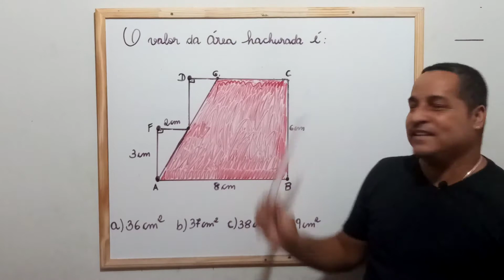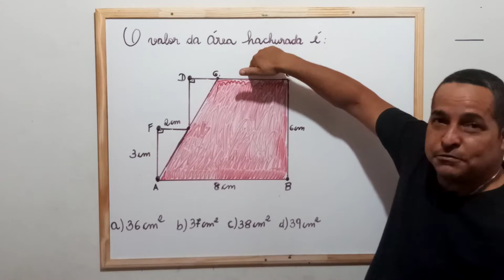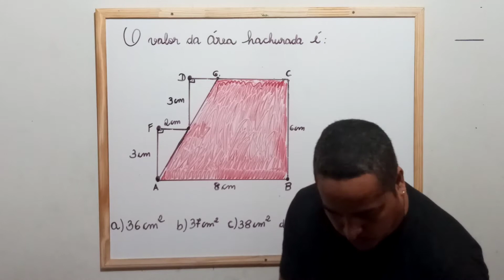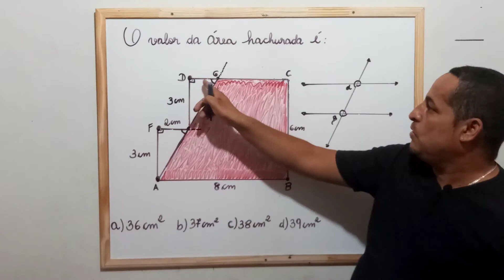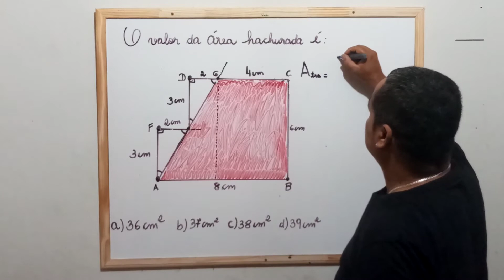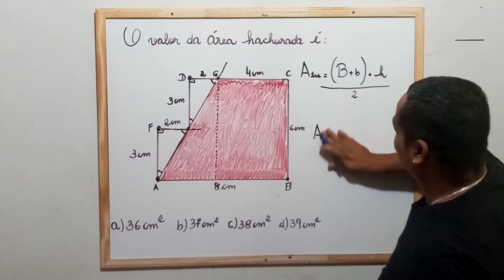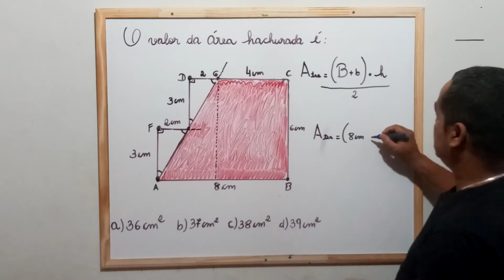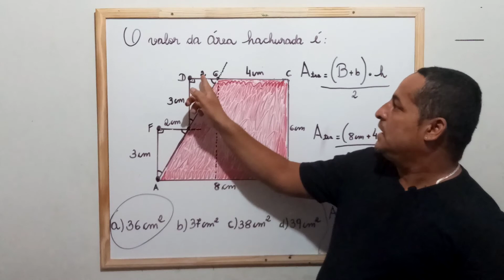Solução do Desafio